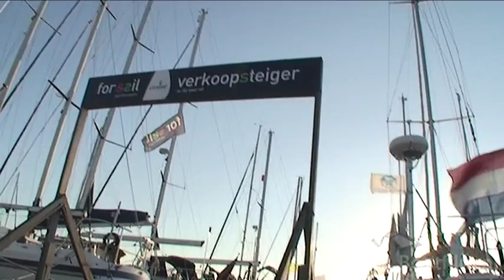Hallberg Rassy 46